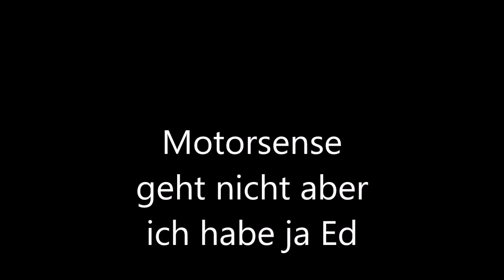Motorsense geht nicht aber ich habe ja Ed!